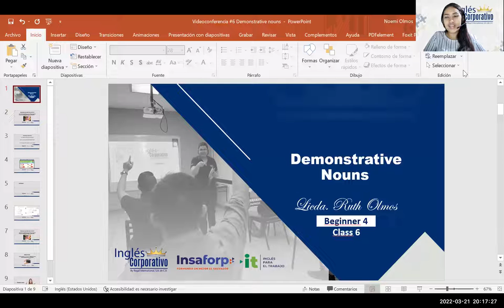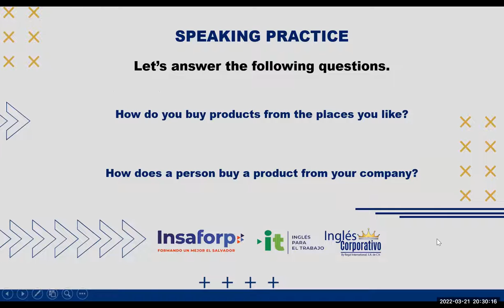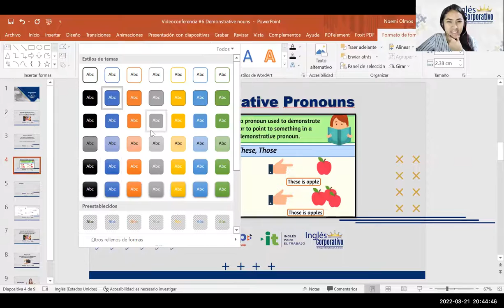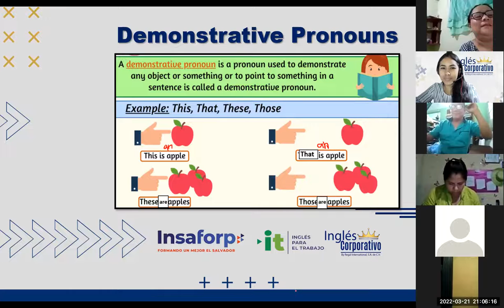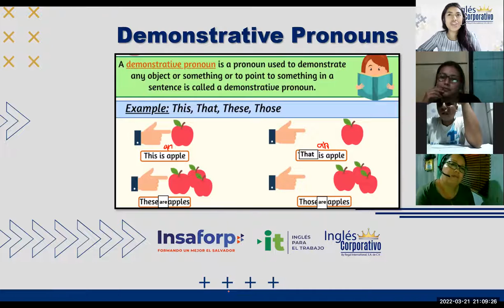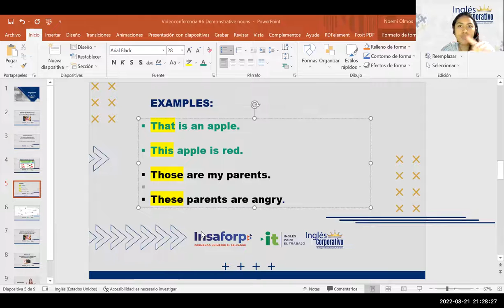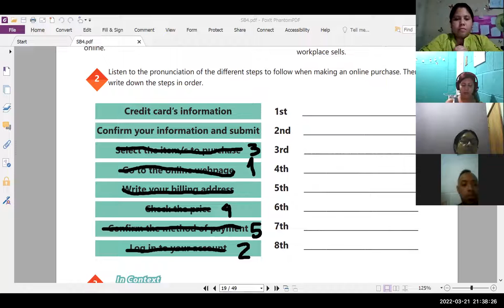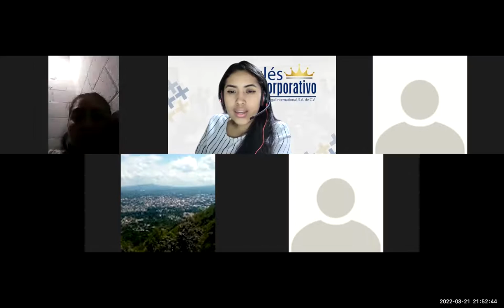Ingles Corporativo-Videoconferencia #6 Principiante 4- Demonstrative nouns.